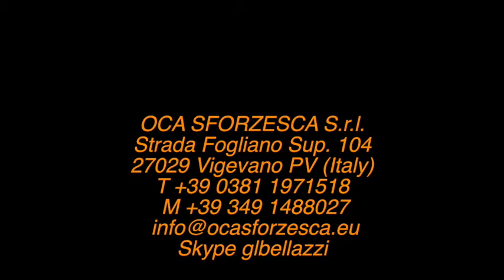100%_Made_in_Italy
Salami d'oca riconosciuti 100% Made in Italy. / Goose salami 100% Made in Italy.